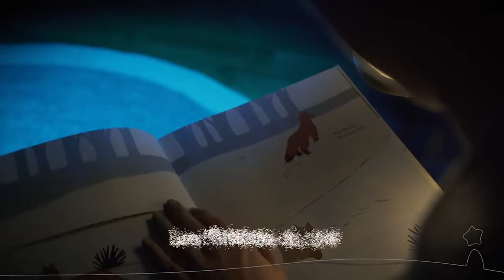LumiBlo, the magic lantern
LumiBlo, the magic lantern by 4mybaby.ch